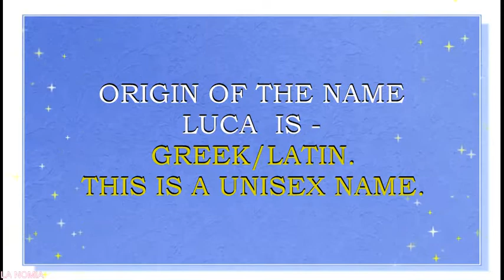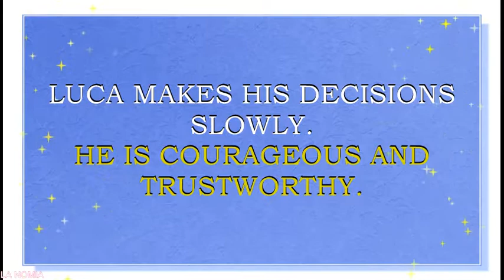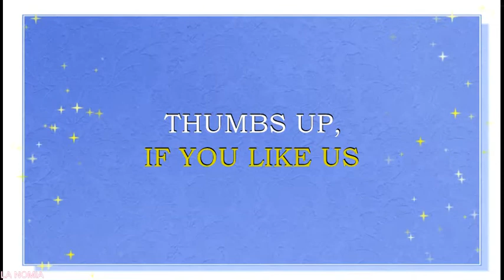MEANING OF THE NAME LUCA, FUN FACTS, HOROSCOPE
Meaning of the name Luca. What is the meaning of the baby name Luca?
Luca is  a unisex name, but it is more often used as a name for a boy. It is a multicultural name, which has its roots in Greek and in Latin  languages. This name may originate from the Greek word, which means “man from Lukania”. It is also believed that this name originates from the latin word lux, which means “light”. Name Luca is popular in Italy, France, USA, United Kingdom, Scotland and Ireland. It is also loved in Canada, Australia and New Zealand, Germany, Netherlands, Spain, Portugal and Scandinavian countries. Luca  and it’s variations are also loved in Lithuania, Latvia, Estonia, Poland,  Portugal, Russia, Romania, Bulgaria, Austria, Finland, Mexico, Brazil. This is a coming back name in  Canada, Australia, New Zealand. Name Luca is a N#151 name in USA.  This name is quite popular in United Kingdom, where it is a N#53 name right now. Name Luca is also loved  in Scotland. It is a N#65 name  in Scotland and a N#93 name in Ireland. Name Luca  is also moving up fast a name in Netherlands(N#34),  and Germany (N#11), and New Zealand (N#35), Australia (N#49), Portugal(N#87), Spain (N#61), Portugal (N#87) and Italy (N#23).
Famous bearers of this name are:
Luca Ion Caragiale, Romanian poet
Luca Bartolomeo de Pacioli, Italian mathematician
Luca Cordero di Montezemolo, Italian automaker, chairman of Ferrari
Luca della Robbia, Italian sculptor
Luca Turilli, Italian musician
Luca Giuseppe "Luke" Pasqualino, British actor
Luca Napolitano, Italian singer-songwriter
Luca George Prodan, Italian-Argentine singer of band Sumo
Luca Sbisa, Italian-Swiss ice hockey player
Luca Lanotte, Italian ice dancer
Luca Zidane, French football player
Luca Toni, Italian soccer player
Gianluca "Luca" Caputi, Canadian ice hockey player
Luca'slife, YouTube star, beauty and lifestyle vlogger
Luca Sára Világa,  YouTube star, beauty and lifestyle vlogger
Luca Car Mods, auto fan, YouTube star, lifestyle vlogger
Luca c'est Moi, YouTube star, lifestyle vlogger
Luca Toselli, YouTube star, lifestyle vlogger
Gian Luca Noia, YouTube star, lifestyle vlogger
dj bertarelli luca, YouTube star, lifestyle vlogger
What are lucky days for Luca? Luca name horoscope.  What are lucky colors for Luca? What are lucky professions for Luca? How special is Luca? Luca name horoscope. You will find answers to these questions in this movie. We collected the fun facts about the name Luca  in this movie.